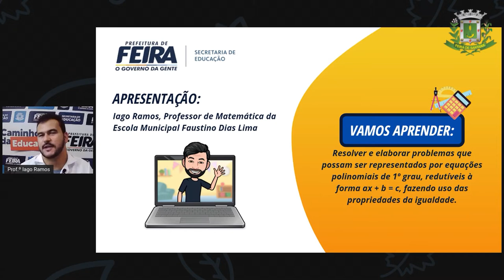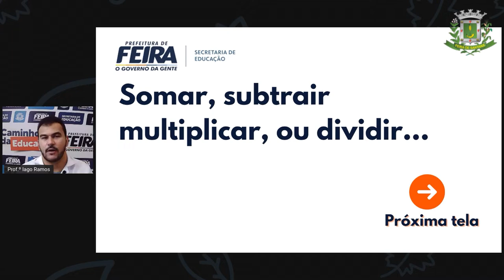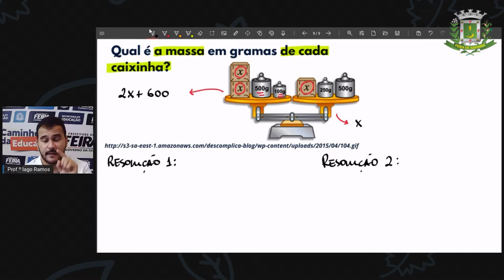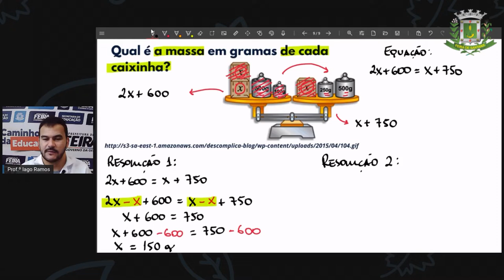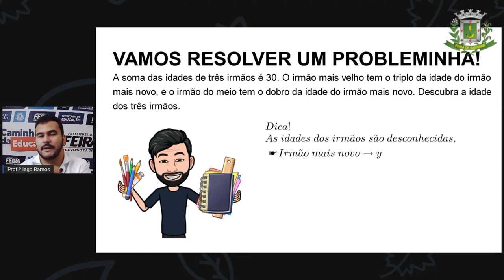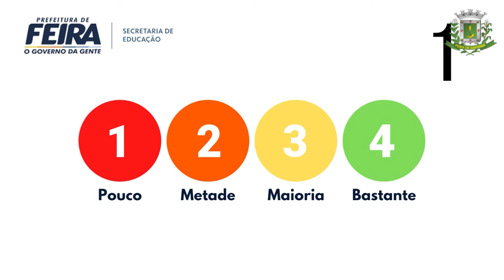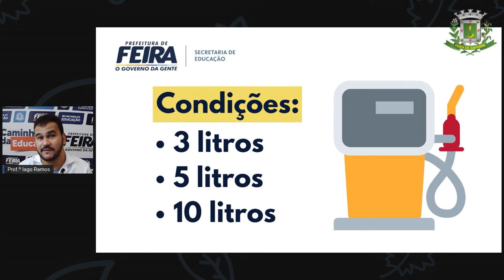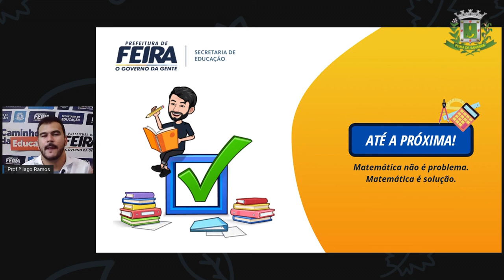7ºANO AULA 27 Prof Iago Ramos Matematica EQUAÇÃO DO 1º GRAU COM UMA INCÓGNITA PARTE 2